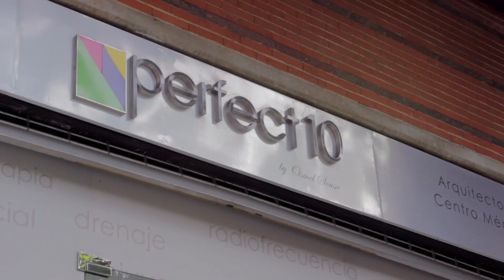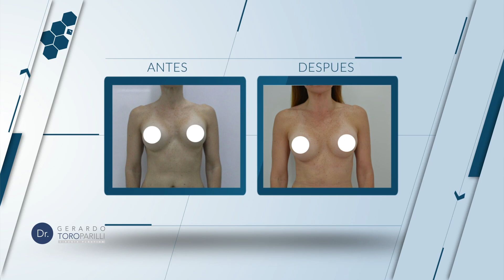Cambio de implante mamario - Paciente María Laura García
Cuando se trata de la “vida promedio” de los implantes mamarios, no hay garantías. Algunos durarán toda la vida,  pero en promedio, la mayoría de los implantes duran entre 10 y 20 años sin complicaciones.

Si quieres aprender más de casos como el de María Laura te invito a leer el siguiente artículo